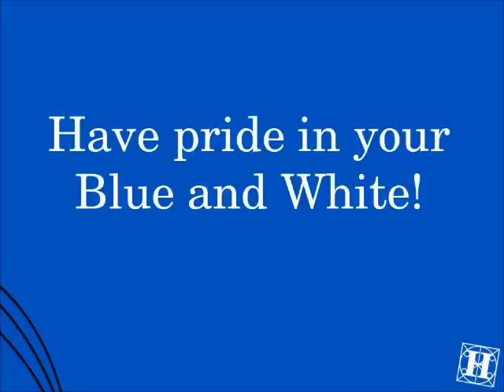UAHuntsville Fight Song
We are the Chargers who wear Blue and White,
We have the courage and the strength to fight.
Shout the battle cry U! A! H!
Have pride in your Blue and White!